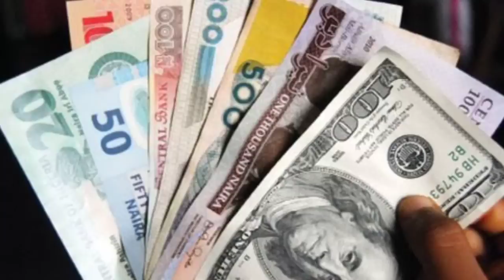இலங்கையின் நிலை இந்தியாவுக்கும் வருமா ? | பாஜக சொன்ன ஒரு வார்த்தை ; பயங்கர கோபத்தில் திமுக அறிவாலயம்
GOTABAYA RAJAPAKSA NEWS TAMIL